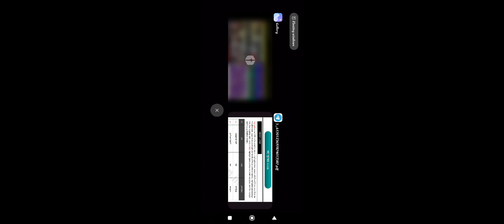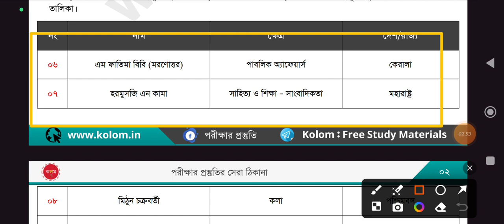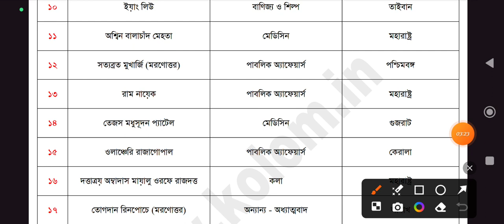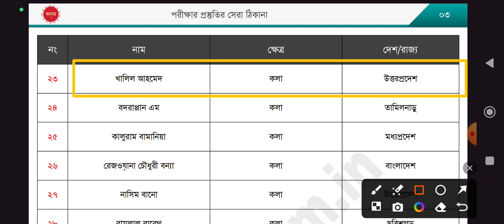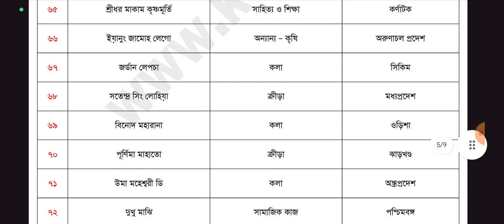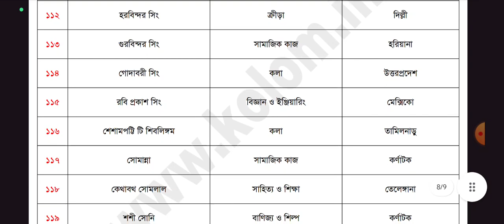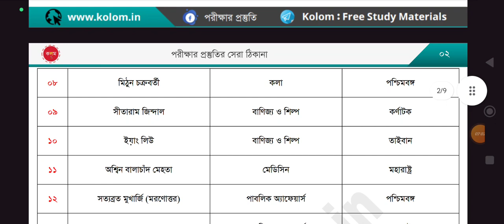Padma Award 2024 , পদ্ম পুরস্কার 2024 ||padma Award winner 🏆 24 ||current affairs||Wbcs,wbp,kp,food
পদ্মা_পুরস্কার 2024